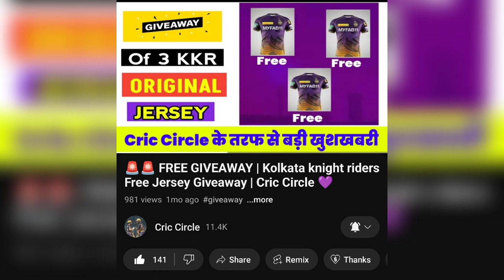🚨 3 Big Updates Related To Kolkata Knight Riders | Russell and Rutherford 🔥🔥 | cric Circle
✅✅ RULE No.2 -

✅✅ RULE No.3 -

👍 That's it 👍